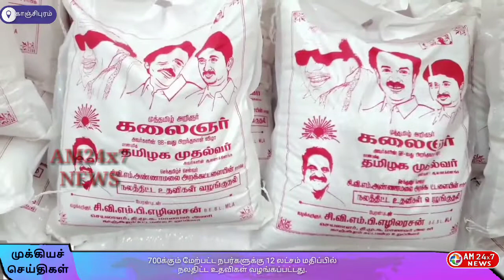700க்கும் மேற்பட்ட நபர்களுக்கு 12 லட்சம் மதிப்பில் நலதிட்ட உதவிகள் வழங்கப்பட்டது.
காஞ்சிபுரத்தில் பல்வேறு நல சங்கங்களின் உறுப்பினர்களான  700நபர்களுக்கு திமுக  மாநில மாணவரணி செயலாளரும், காஞ்சிபுரம் எம்.எல்.ஏவுமான சி.வி.எம்.பி எழிலரசன்  ஏற்பாட்டில்  12 லட்சம் மதிப்பிலான அரிசி,மளிகை பொருட்களின் தொகுப்பை காஞ்சிபுரம் தெற்கு மாவட்ட திமுக  செயலாளர் க.சுந்தர் எம்.எல்.ஏ இன்று வழங்கினார்.*

தமிழக  முன்னாள் முதல்வர் கருணாநிதி  அவர்களின் பிறந்தநாளை முன்னிட்டு  திமுக மாநில மாணவரணி செயலாளரும், காஞ்சிபுரம் எம்.எல்.ஏவுமான   சி.வி.எம்.பி.எழிலரசன் ஏற்பாட்டில் நகர செயலாளர் சன்பிராண்ட் கே.ஆறுமுகம் தலைமையில் இன்று காஞ்சிபுரம் கலைஞர் பவளவிழா மாளிகையில் உள்ள காஞ்சி தெற்கு மாவட்ட திமுக  அலுவலகத்தில் கொரோனா ஊரடங்கினால் பாதிக்கப்பட்ட
பல்வேறு நல சங்கங்களின் உறுப்பினர்களான  700  நபர்களுக்கு 12 லட்சம் மதிப்பில் நலதிட்ட உதவிகள் வழங்கும் நிகழ்வில்  காஞ்சிபுரம் தெற்கு மாவட்ட செயலாளரும், உத்திரமேரூர் எம்.எல்.ஏவுமான க.சுந்தர்  கலந்துகொண்டு அரிசி மளிகை பொருட்களின் தொகுப்பை வழங்கினார்.

இதில் தமிழ்நாடு மருத்துவ சமூக நலச் சங்க உறுப்பினர்கள் - 300 நபர்களுக்கும்
தமிழ்நாடு சூரியகுலம் வண்ணார் சங்க உறுப்பினர்கள் - 150 நபர்களுக்கும்
அமீது அல்லியா நகர் குடியிருப்போர் நலச்சங்க உறுப்பினர்கள் - 125 நபர்களுக்கும்
ஒலிமுகமதுபேட்டை இளைஞர்கள் சுய உதவிக்குழு உறுப்பினர்கள் - 125 நபர்களுக்கும் என  மொத்தம் 700 நபர்களுக்கு இந்த நலத்திட்ட உதவிகள் வழங்கப்பட்டது.

 இந்நிகழ்ச்சியில் காஞ்சிபுரம் நாடாளுமன்ற உறுப்பினர் க.செல்வம், மாவட்ட அவைத்தலைவர் சி.வி.எம்.அ.சேகரன், தலைமை பொதுக்குழு உறுப்பினர் எஸ்.கே.பி.சீனிவாசன்,மாவட்ட பிரதிநிதி எம்.எஸ்.சுகுமார்,திமுக நகர  நிர்வாகிகள்,
கலந்துகொண்டனர்.